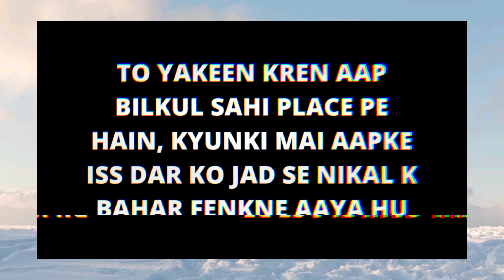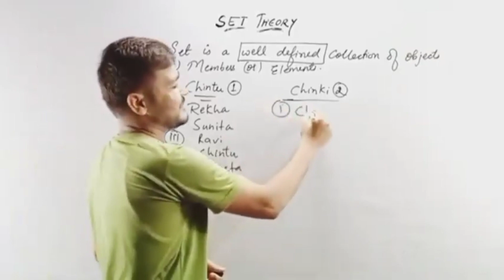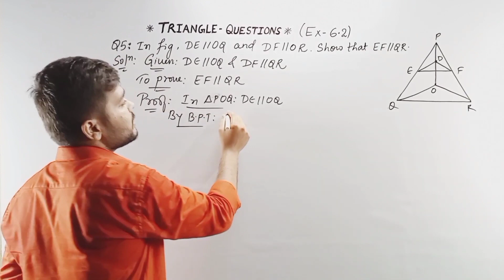MATHS MADE EASY/BY: ER. HAFEEZ SIR/BEHTARIN MATHS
HELLO STUDENTS!
ON THIS CHANNEL YOU WILL GET ALL THE LECTURES OF MATHEMATICS FOR CLASS 9TH TO 12TH WITH BEHTARIN EXPLANATION.
LECTURES WILL BE UPLOADED ON ALTERNATE WEEK DAYS.
AFTER COMPLETION OF EVERY CHAPTER THERE WILL BE MULTIPLE CHOICE QUESTIONS. FOR THE STUDENTS PREPARING FOR CHS, AMU, JAMIA ETC...
IF A STUDENT FOLLOW MY ALL THE LECTURES CAREFULLY, DEFINITELY HE/SHE WILL GET 80/80
Behtarin maths, BEHTARIN MATHS, BEHTARIN, BEHTARINMATHS